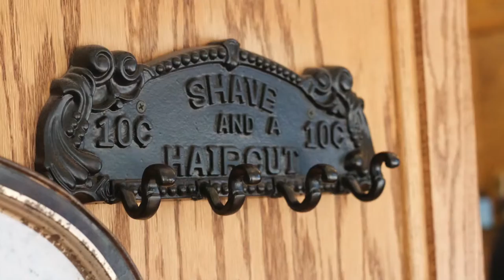Sounds of New England -- Tweed Barbers in the North End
Barbershops have traditionally functioned as community watering holes where men can gather for a shave, a cut, and a chat. And while most hair salons now cater to both sexes and offer quick trims at low prices, the charm of an old fashioned barbershop still breeds a sentimental loyalty among its customers. BU News Service reporter Carly Sitrin went to Tweed Barbers on Washington street to try and capture that "neighborhood institution" feel.